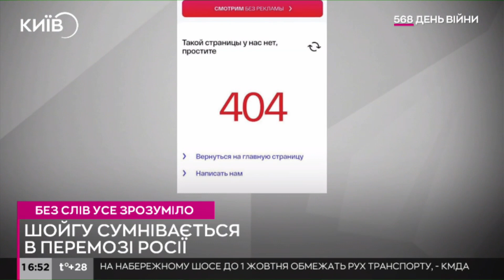​"Победим?" - епічний момент із Шойгу терміново видалено з сайту "Росія 1"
У соцмережах завірусилося курйозне відео з головою міноборони РФ Сергієм Шойгу, який розгубився після питання про подальші перспективи військової агресії проти України.